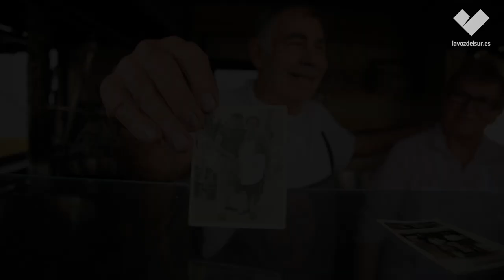Adiós a los churros con más duende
Paco Bonilla, el famoso y veterano churrero de La Plata, deja por jubilación su puesto tras 54 años.